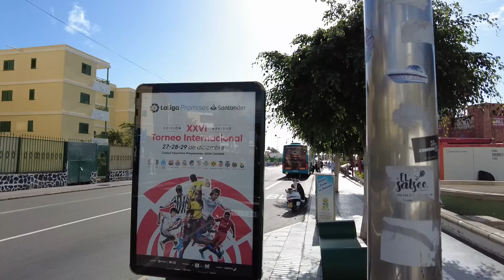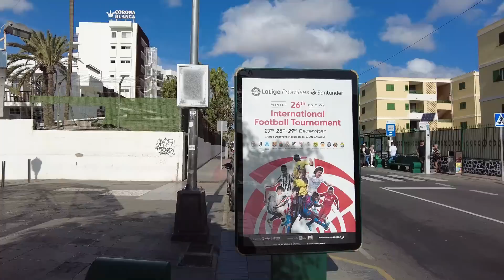Realität Gran Canaria Maspalomas 26.12.22 Streik zur Weihnachtszeit...bis 7. 1.23 bei Raynair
Ab sofort könnt Ihr  Harrys Aufkleber und  Kalender 2023 auch Online bestellen. Für den Fall dass Ihr nicht auf Gran Canaria seid. Bis einschließlich Februar  2023 gibt es diesen Kalender aber sicher hier auf der Insel.
Bitte beim Bezahlen bitte immer die Bestellnummer mit angeben...und ganz wichtig die genaue Lieferadresse...
...mal etwas anderes. am Donnerstag den 29.12.22 Luggi, 20.00 Live in seinem Lokal in der La Sandia. gute Musik, gute Laune .gute Getränke. und wir sind auch mit dabei. Harry und Conny Canarias...
Danke schön.
Gracias